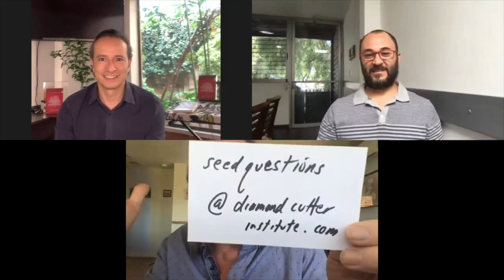Episod 65 - Menghidupkan Suis